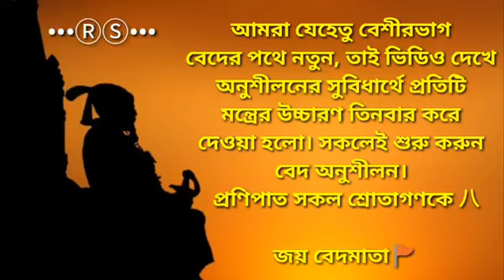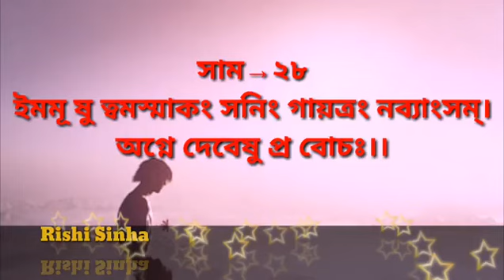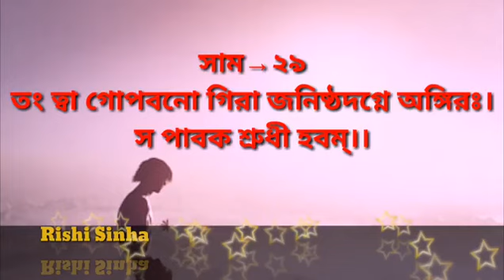সামবেদের ২১-৩০নং মন্ত্র এর শুদ্ধ উচ্চারণ ♡